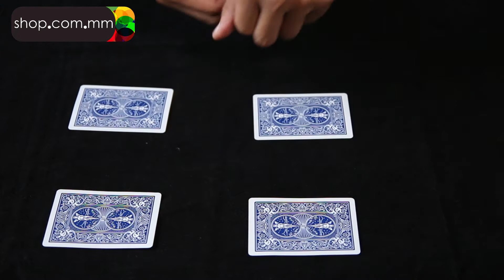Magic Trick by Zwe (Close-Up Magician)